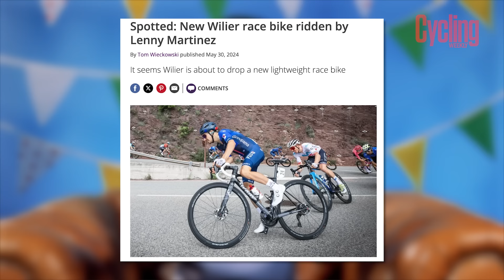9 Things You Need To Know! | Tour de France 2024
We can't wait for the start of the 2024 Tour de France, so it's time for Sam Gupta to run through everything you need to know about this year's race. The key stages, the riders to watch, the big days you need to mark on your calendar and the most exciting climbs are all within this video. And of course, we'll discuss the favourites for the yellow jersey so let us know who you think will be on the top of step of the podium in Nice at the end of July?